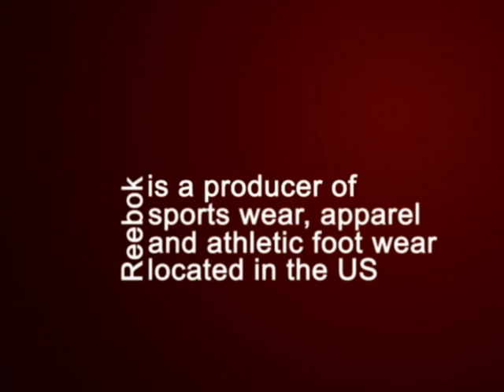Where does reebok come from?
Where does reebok, Nike and adidas really come from?

In the past, Reebok had an association with outsourcing through sweatshops, but today it claims it is committed to human rights. In April 2004, Reebok's footwear division became the first company to be accredited by the Fair Labor Association. In 2004, Reebok also became a founding member of the Fair Factories Clearinghouse, a non-profit organization dedicated to improving worker conditions across the apparel industry.